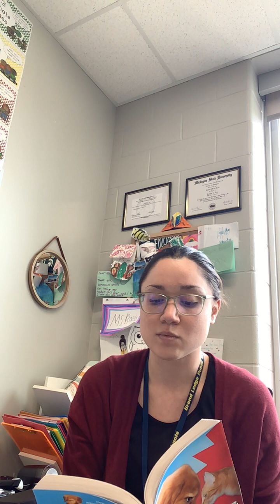The Pet War- Chapter 12